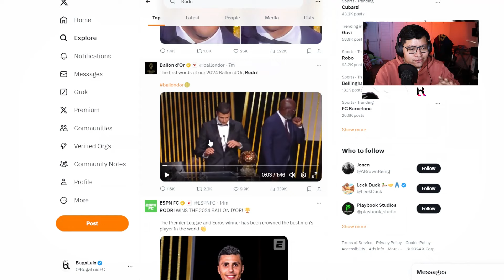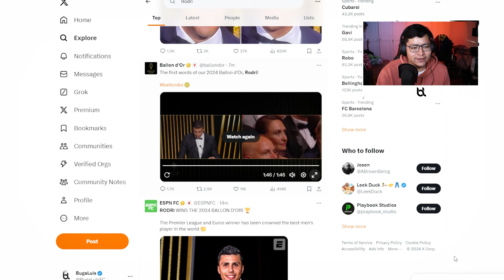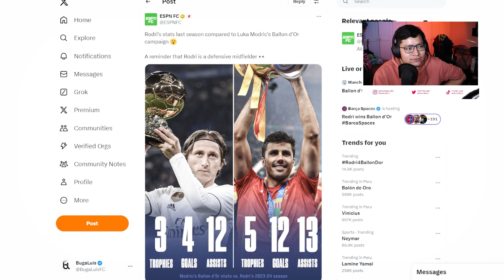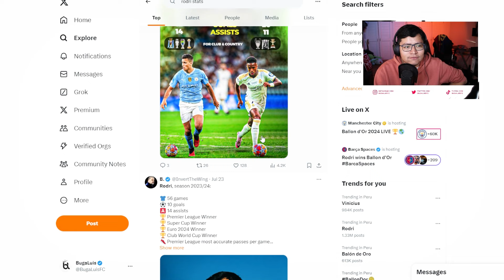FOOTBALL HAS WON... RODRI WINS THE 2024 BALLON D'OR!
Did Rodri truly deserve the Ballon d'Or over Vinícius Jr., or was this award wrongly decided?

Rodri has just pulled off one of the biggest surprises in Ballon d'Or history by winning over the favorite, Vinícius Jr.! With his incredible season, Rodri has outshined all competition, but was this a deserved win? Many fans had their hearts set on Vinícius Jr., so let's dive into the details of this shocking result. How did Rodri’s season put him above one of football’s brightest talents, and what does this mean for future Ballon d'Or races? Let's break it all down!